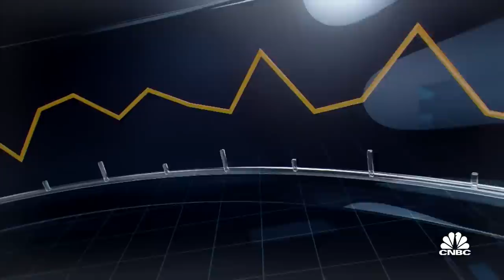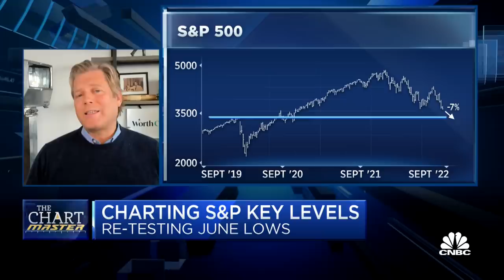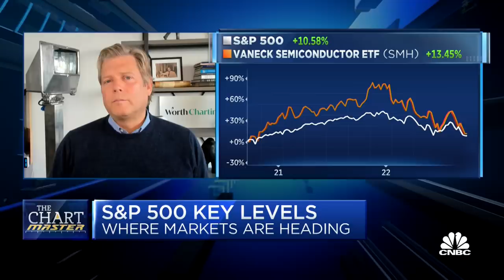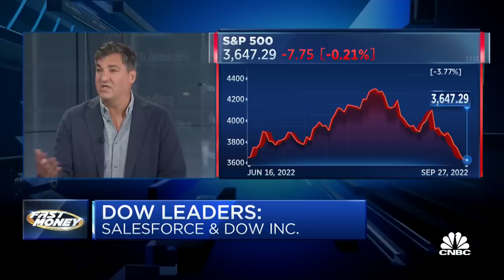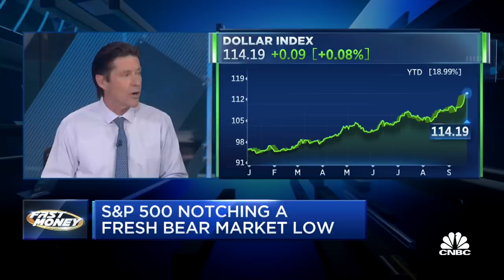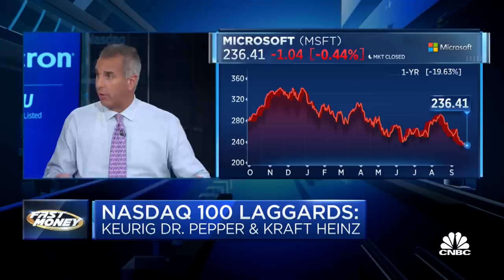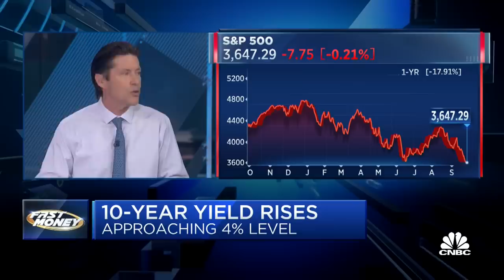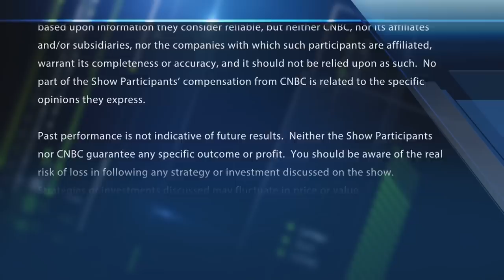Chartmaster Carter Worth on the S&P's June low re-test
Carter Worth of Worth Charting looks at where the S&P is headed after re-testing its June low. With CNBC's Melissa Lee and the Fast Money traders, Tim Seymour, Karen Finerman, Dan Nathan and Guy Adami.